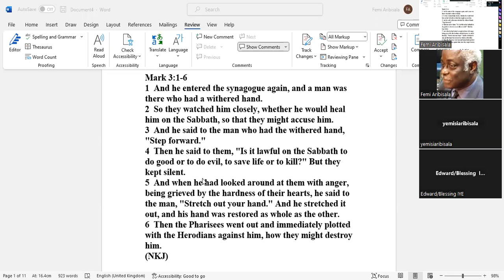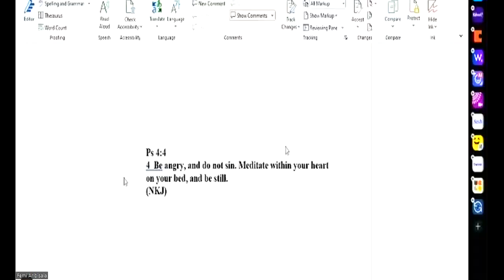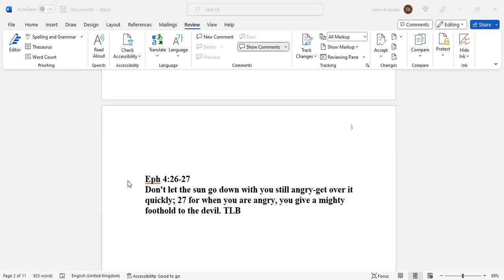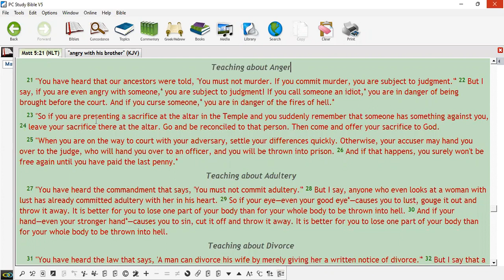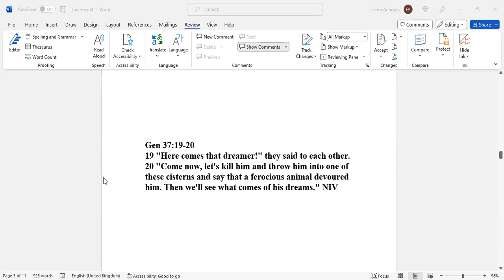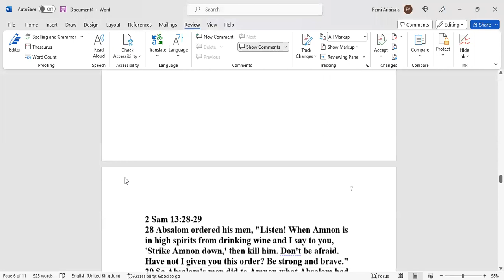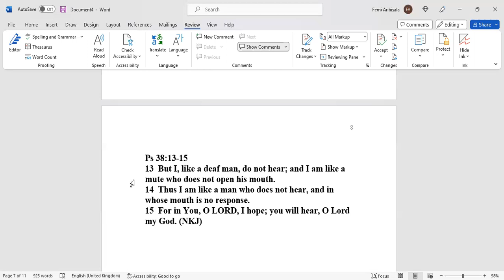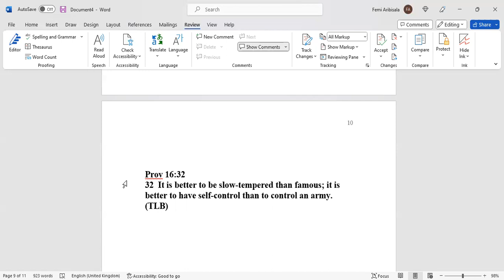FEMI ARIBISALA CONTROLLING ANGER